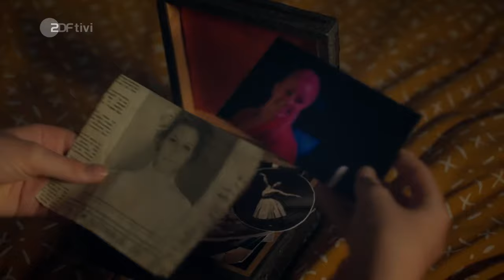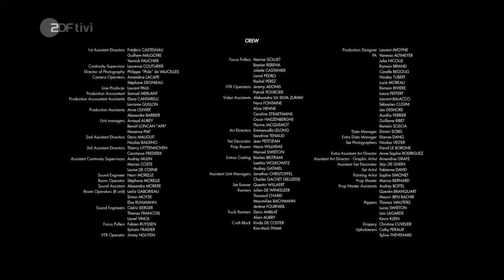Find Me in Paris Staffel 3 Folge 5 Überraschende Konkurrenz DE